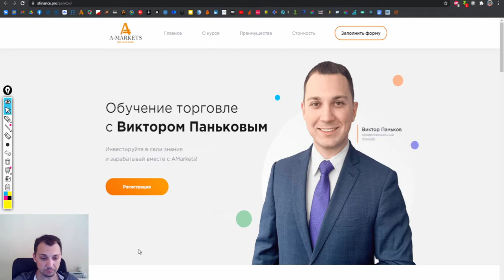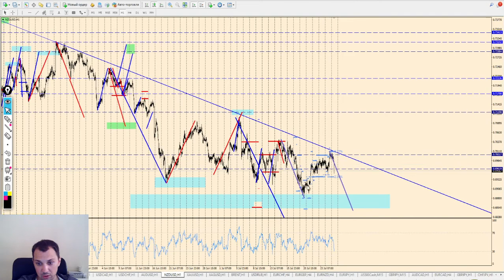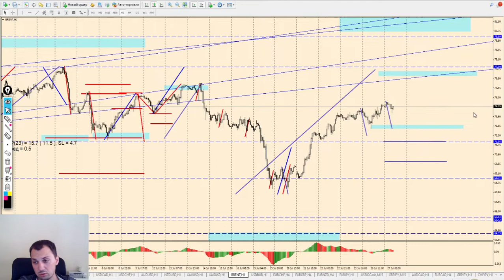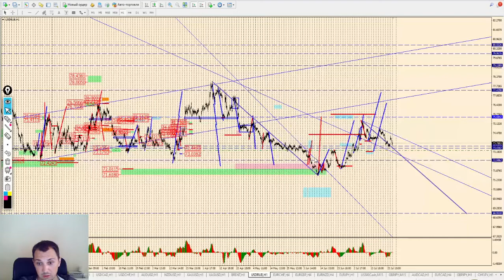Виктор Паньков: математический анализ рынка на 27.07.2021 | AMarkets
⏳ *таймкоды* 👇
0:00 Начало видео
0:01 Вступление
0:41 _S&P500_
5:14 _EUR/USD_
8:24 _GBP/USD_
13:06 _USD/JPY_
17:24 _USD/CAD_
19:47 _USDCHF_
23:38 _AUD/USD_
27:43 _NZD/USD_
30:04 _GOLD_
32:06 _SILVER_
34:53 _BRENT_
38:51 _USD/RUB_